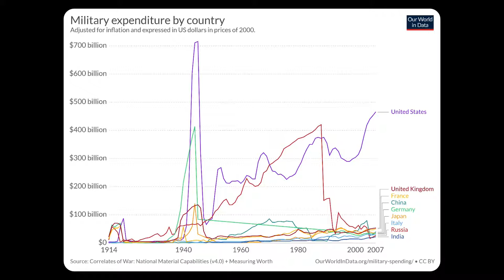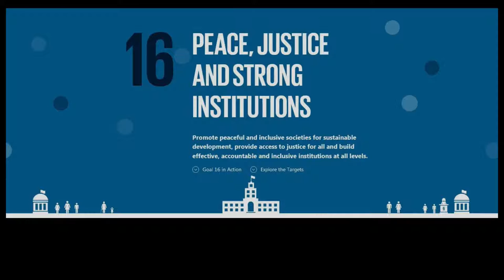The Nameless | Weekly Music Series | Karuveli RaSa. Mahendran | Week 13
This week Music is dedicated to United Nations Sustainable Development Goal 16

Album: The Nameless
Track : 13
Genre : Instrumental Music
Released On: 31 Mar 2019
Created By: Karuveli RaSa. Mahendran (a) R. Mahendran Initiative By : Karuveli Kalaiyagam (a) Karuveli Creatives